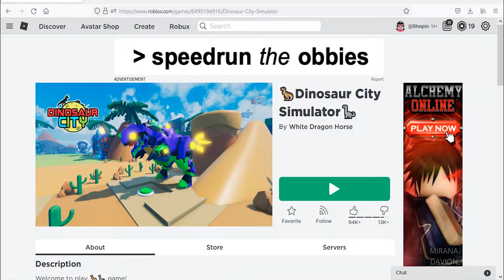Roblox Dinosaur City Simulator New Code March 2022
New code for coins & exp in Roblox Dinosaur City Simulator.